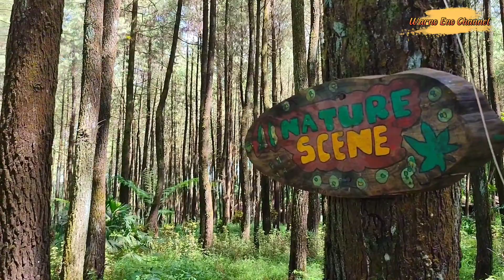hutan pinus semeru | Jelajah alam indonesia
hutan pinus semeru merupakan daerah hutan lindung yang berada di lereng gunung semeru malang jawa timur yang menyuguhkan pemandangan alam yang masih alami dan cocok bagi penyuka traveling alam karna merupakan keindahan alam indonesia